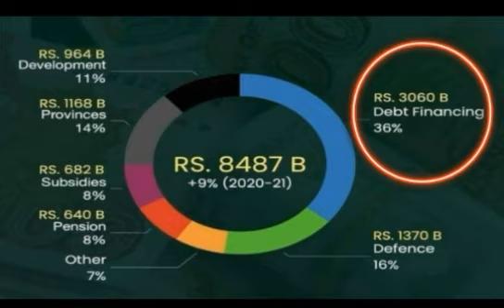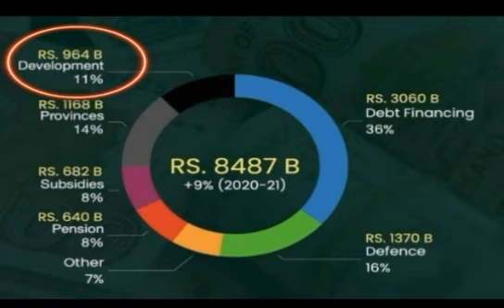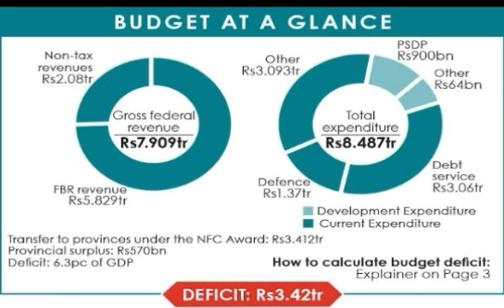fedral budget of pakistan overview /defense & Debt 52%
welcome to Knowledge

Federal Budget of pakistan 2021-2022 Short  overview //